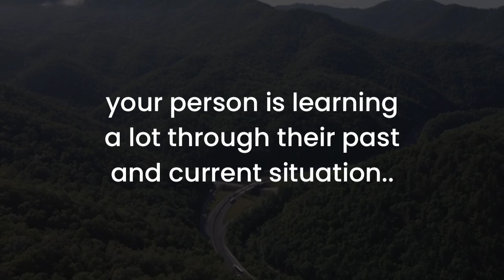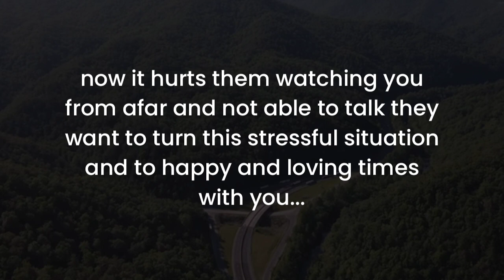🌈Your Coming Future 💭 They are getting ready to break painful karmic & toxic 🥺 twin flame reading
Your partner wants to discuss a very serious topic with you today‼️twin flame reading 🤯

divine feminine
twin flame